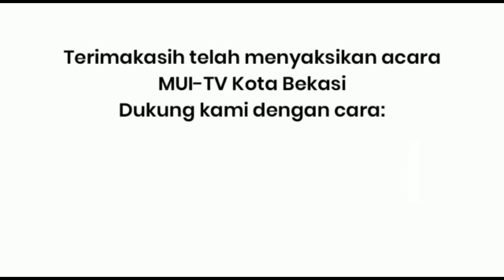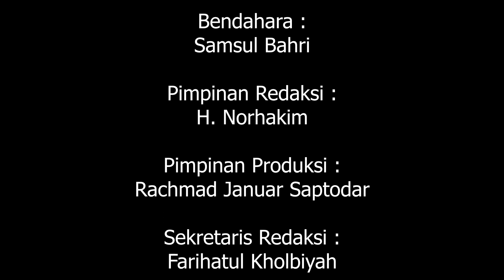SEJARAH SASA YANG DIKIRA PRODUK LUAR TERNYATA BERASAL DARI SIDOARJO | PODCAST MUI TV KOTA BEKASI